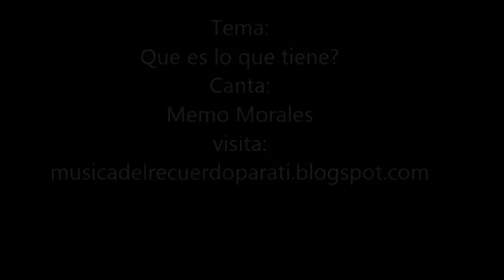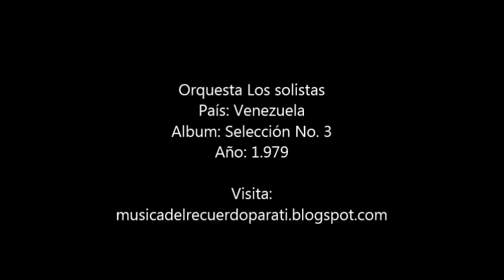Orquesta Los solistas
Tema:
Que es lo que tiene?
Canta: Memo Morales
Año: 1.979